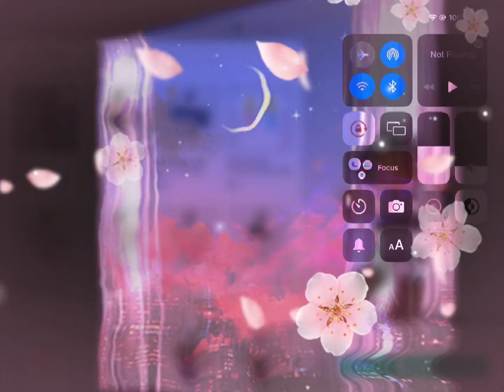Earth hour (I’m the middle of the night)